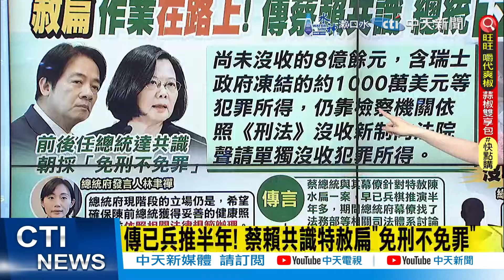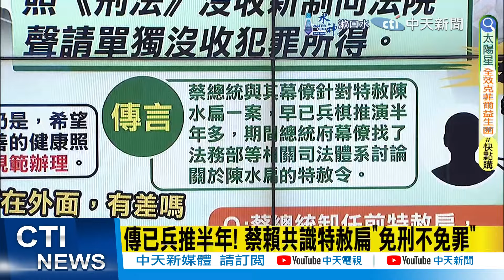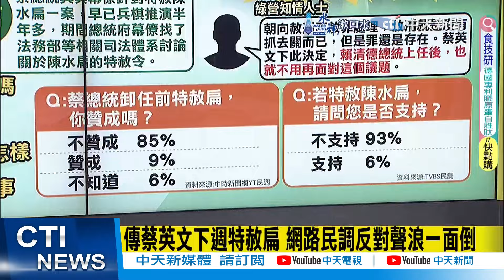【每日必看】"沒收8億"扁免刑不免罪 傳蔡英文下週發特赦令｜傳蔡英文下週特赦扁 網路民調反對聲浪一面倒 20240510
00:00 "沒收8億"扁免刑不免罪 傳蔡英文下週發特赦令
01:27 傳已兵推半年! 蔡賴共識特赦扁"免刑不免罪"
02:24 傳採"免刑不免罪"特赦扁 總統府:依相關規定辦理
03:57 傳蔡英文下週特赦扁 網路民調反對聲浪一面倒
05:23 卸任前助賴清德拆彈? 傳蔡英文下周特赦陳水扁